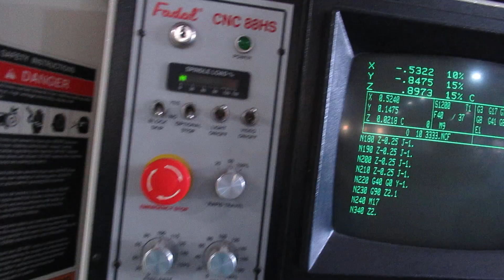LOT 151 FADAL MDL. VMC 3016 CNC VERTICAL MACHINING CENTER